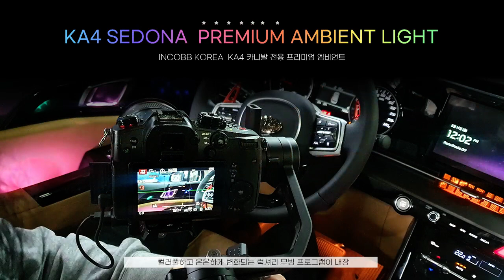📢 인코브 KA4 카니발 프리미엄 엠비언트광고 촬영 현장 2차 🙌🏻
📢 인코브 KA4 카니발 프리미엄 엠비언트
광고 촬영 현장 2차 🙌🏻

완전히 새로워진 엠비언트 -
이제 별 보러 KA4 카니발로 gogo~!! ✨

출시 후 핫한 반응으로 매우 기대되는
KA4 카니발 프리미엄 엠비언트
광고촬영 2차 진행중-!

컬러풀하고 은은하게 변화되는
럭셔리 무빙 프로그램이 내장되어
어른, 아이 - 모두가 좋아하는
가족을 위한 AMBIENT LIGHT !

인코브만의 기술력으로
최고의 가치를 선물해드릴게요!

광고 영상 곧, 출시~!!!
coming soon 🤩

대한민국 경제 발전을 위해
인코브의 모든 제품은
국내에서 개발 생산합니다.

* Take calculated risks.

That is quite different from being rash. *